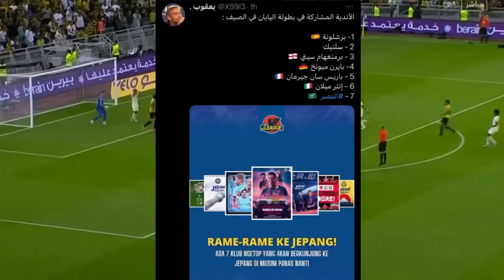حقيقة استمرار موسيماني مع الاهلي وتمديد عقده 💀؟ هيثم يغيب لفترة طويلة 💔 | النصر في بطولة دولية!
* حسابـاتي في السـوشل ميديا
إنستقرام : _ :farisoffical  •
وختامًا اذكروا الله عز وجل "  " سُبحان اللّه ، الحمدللّه ، استغفر الله وأتُوب إليه ، لا إله إلا اللّه ، اللّهُ أكبر ، سُبحان اللّه وبحمده ، سُبحان اللّه العظيم ، لاحول ولا قوة إلا باللّه ، اللهُم صل وسلم على نبينا محمد
سيبولدي - موسى المحياني - ماجد النفيعي
عمر السومة - العربي القطري - العربي الريان
الزوجاراي - الزوغاراي - رينان ريبيرو
دوري يلو - دوري الدرجة الأولى - العربي
القيصومة - جدة - العين - العروبة - القادسية
الفيصلي - الحزم - الجبلين - الأهلي السعودي
كل ما تريد معرفته عن دوري يلو
بيدرو راؤول - فيليب براداريتش - مدافع الأهلي
عبدالفتاح عسيري - عبدالرحمن غريب النصر
جيسون دينايير - جيسون ديناير - ديناير - رودي غارسيا
عبد الرحمن غريب - غريب الهلال - غريب النصر
خالد العيسى - منصور بن مشعل - عبدالله السيد
لاعب الأهلي الجديد زيد العنزي - زيد العنزي
بيتسو موسيماني - موسيماني الأهلي - المدرب موسيماني - فيفا 23 - فيفا23 - فيفا كارير مود
فيفا نمط المهنة - فيفا مهنة مدرب - فيفا 23 الهلال
فيفا 23 النصر - فيفا 23 الاتحاد - فيفا 23 الأهلي
فيفا 23 كاس العالم - فيفا 23 السعودية - فيفا 23 المنتخب السعودي - فيفا 23 المنتخب السعودي كأس العالم - الدوري السعودي كأس العالم
كأس العالم 2022 - كوستاريكا - بولندا - تونس
المغرب - الكاميرون - كوريا الجنوبية - السعودية
نواف بوشل - نواف بوشال - بوشل - النصر
خالد الكعبي - الاهلي العربي - دوري روشن
ثيمبينكوسي لورش - لورش الاهلي
سميحان النابت - سميحان النابت الاهلي
اول ظهور ل كرستيانو رونالدو
اوغستين روسي - اوجستين روسي - حارس النصر
نيكولاس ميليسي - نيكولاس ميلسي - ميليسي الاهلي
دي ماريا الاتحاد - انخيل دي ماريا - ديون الأهلي
الاهلي الاخدود - الاهلي الخلود - امارال الاهلي
امارال الخلود - الخلود و الأهلي
امارال العروبة - الاهلي العروبة
الاهلي احد - امارال احد - إصابة بودبوز
بديل بودبوز ف الاهلي - الاهلي جدة
منع الاهلي من التسجيل
عودة عمر السومة الى الاهلي - عمر السومة العربي
نواف العابد الأهلي - عبدالفتاح عسيري ماريهامن
ماركو سيلفا - ماركو سيلفا الاهلي - موسيماني الزمالك
فراس البريكان - البريكان الاهلي - فراس البريكان الاهلي
رياض محرز - رياض محرز الاهلي - محرز - محرز الاهلي